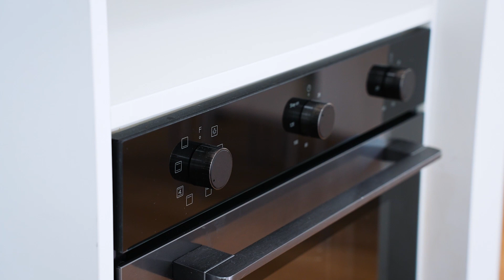36B Fruitvale Road New Lynn - Proudly marketed by Yuhei Umezaki